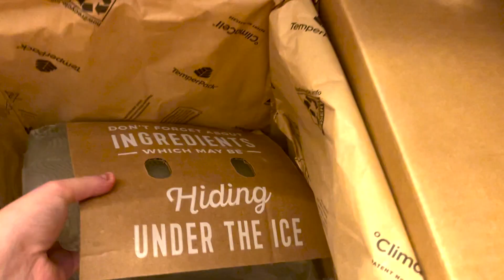Worst Business Decisions of the Century (So Far)